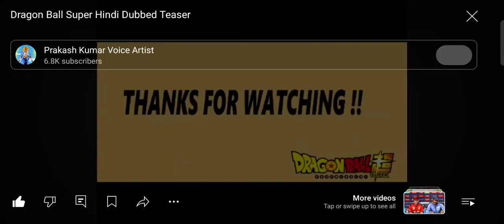Waiting for Dragon Ball super Hindi dubbed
this video made by anime Hindi dubbers